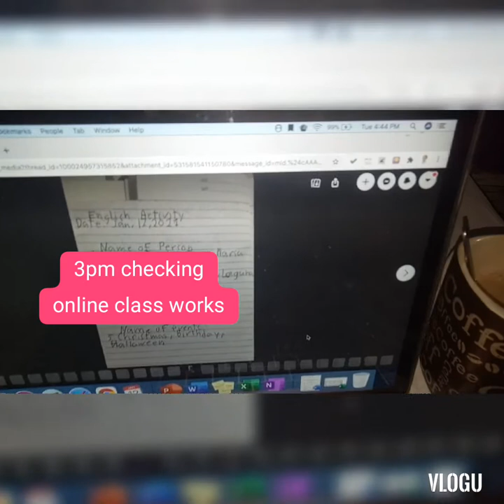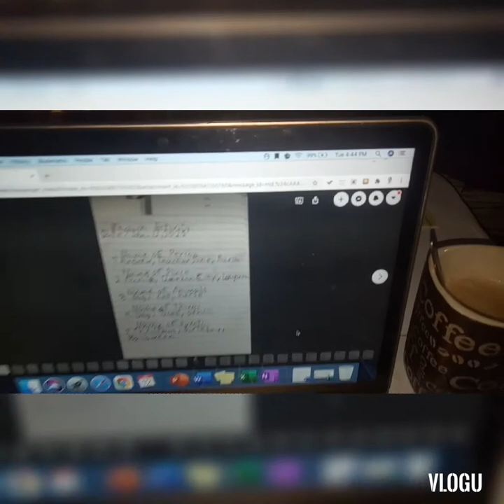Day 12/365 || HOME COOKING STRING BEANS ADOBO & ENSALADA || WORK, COOK & EAT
string beans Ensalada

String beans Blanche
Sauce: vinegar, onion, ginger, chili powder optional, sugar, salt

Adobo string beans

String beans
Soy
Vinegar
Onion
Garlic
Oil
Salt

1:30 Snowy & Cozy

3:51 One Fine Day

7:16 A minor Waltz

9:30 Sugar Cookie

11:58 Funny Cat

15:42 Piece of Cake